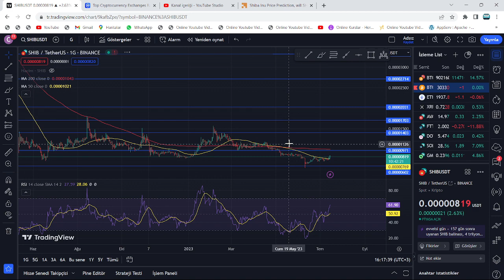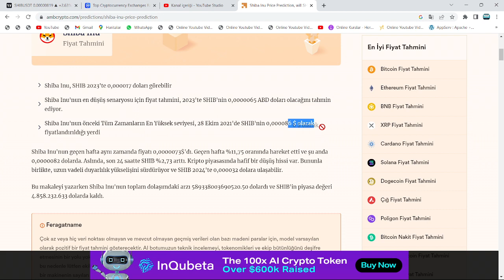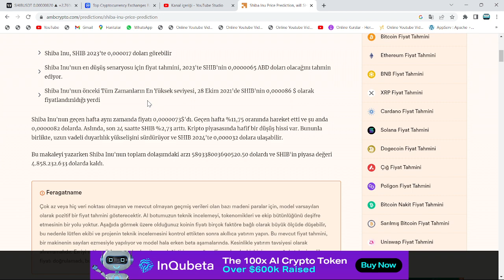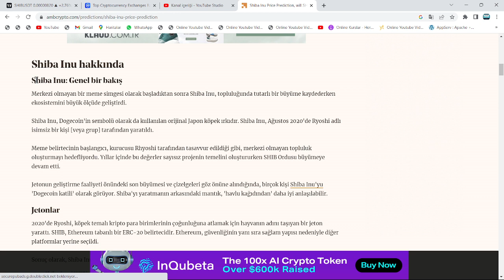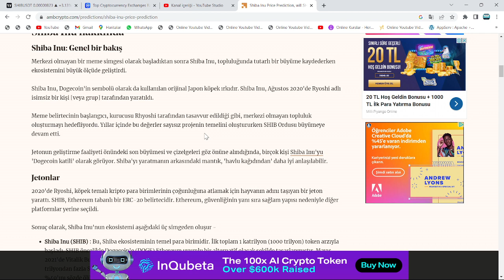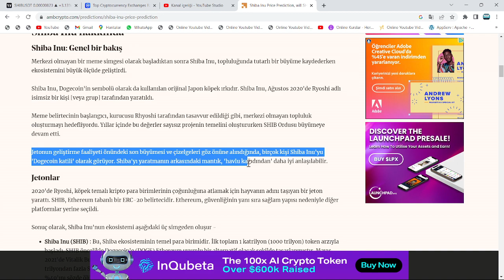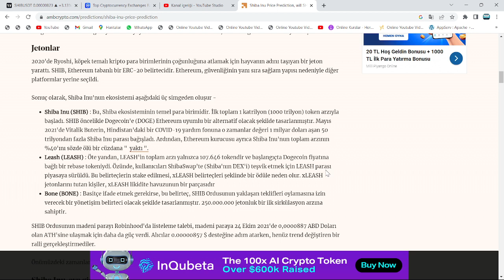589338003690520.50!🚀HAZIR MISINIZ?🔥SHİBA, DURMAKSINIZ 2 SIFIR ATACAK!🚀0.000103$ FİYATINA 20X RALLİ!🔥